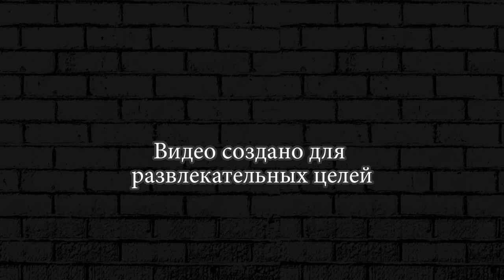Испытание ШЕЛЛИ забивает ГОЛ играем в БРОУЛБОЛ► BRAWL STARS